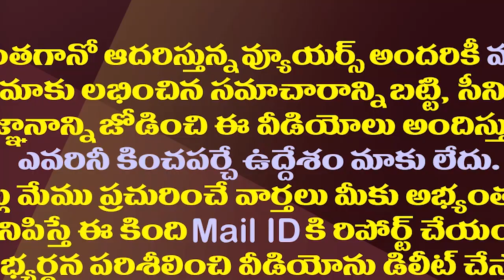వైసీపీ ప్లీనరీ తర్వాత చర్చ దీనిపైనే..ఎక్కడ విన్నా ఇదే మాట| New Josh In YSRCP With Plenary Success